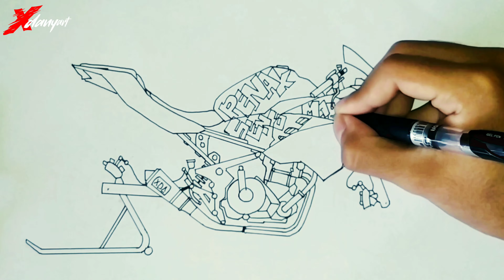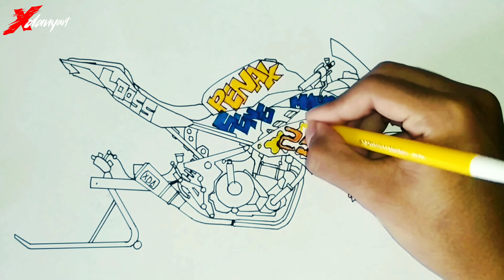Woow menggambar new Kawasaki ninja 250cc jari jari.